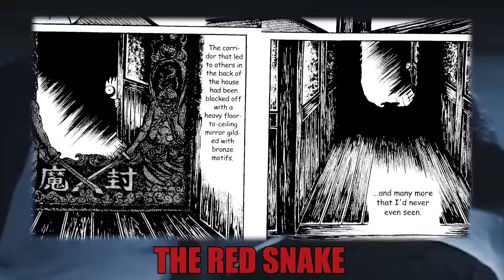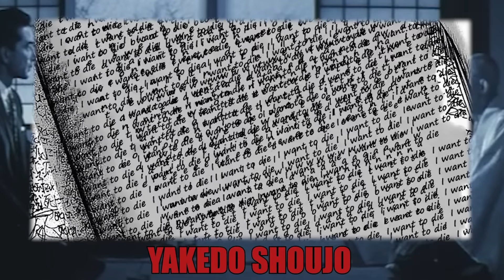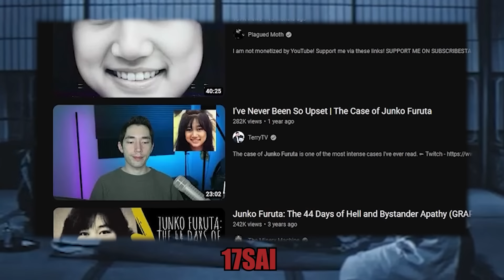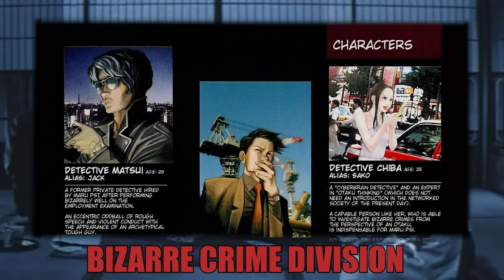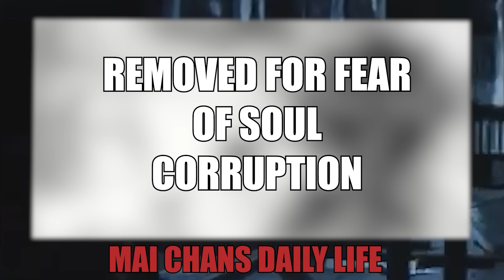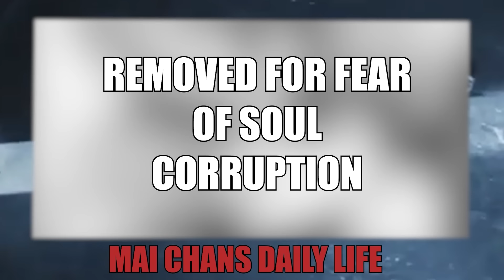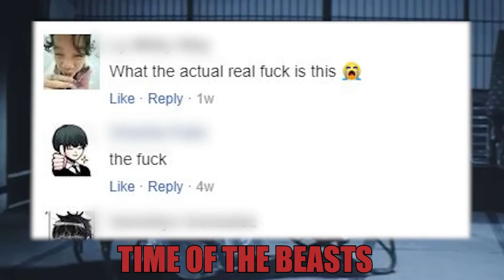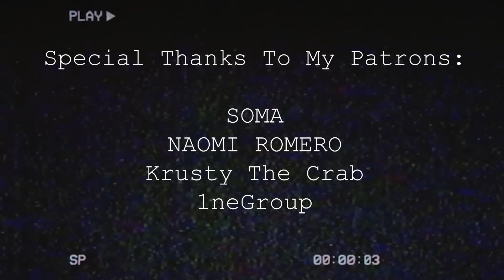The COMPLETE Disturbing Manga Iceberg Explained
Hello Friends, This is the entire Manga Iceberg Series I did in one video just to make the whole thing easier to watch and a little less confusing. More New content coming soon!

shout out to wendigoon, AVGN, Night Mind and others for the inspiration!